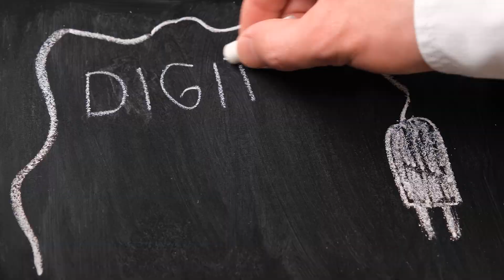Ciberseguridad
Los últimos años el uso de tecnología ha crecido exponencialmente y con esto también el mal uso de nuestros datos en la web, y la necesidad de contar con herramientas que nos protejan. Ven a conocer cómo puedes ser parte del mundo de la ciberseguridad.